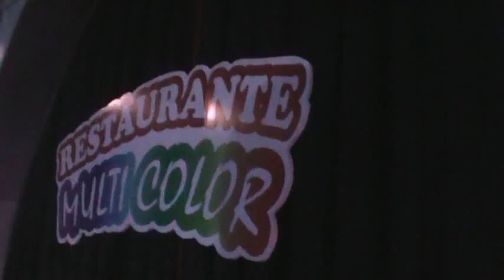Zitro Karaoke en Bingo Multicolor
Los esperamos en una animación activa donde le celebramos su cumpleaños y le damos premios en el tiempo de la animación rie canta en 107.1 y al mundo